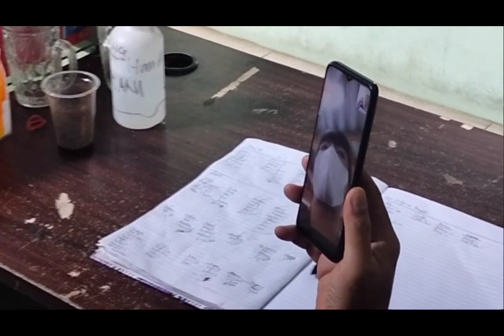DHEVA ANRIMUSTHI, PEMUDA ASAL KUNINGAN RAIH PERAK PARALIMPIADE TOKYO 2020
Dheva Anrimusthi atlet para badminton yang berlaga di Paralimpiade Tokyo 2020 sukses menyabet medali perak. Orang tua atlet asal Kabupaten Kuningan, Jawa Barat ini mengaku bangga atas capaian anaknya itu.

Medali perak yang didapat Dheva di ajang Paralimpiade Tokyo 2020 diraih setelah di partai final yang berlangsung Sabtu (4/9/2021) kemarin, Dheva kalah dua set langsung di nomor tunggal putra SU5 (tunadaksa pada tangan) melawan pemain Malaysia Cheah Liek Hou 17-21, 15-21.

Meski belum mampu meraih medali emas namun ayah Dheva, Aan Suparman bangga dan bersyukur atas apa yang telah diraih anak pertamanya itu. Aan juga mengucapkan banyak terimakasih kepada seluruh masyarakat yang telah mendoakan Dheva selama bertanding di Paralimpiade Tokyo 2020.